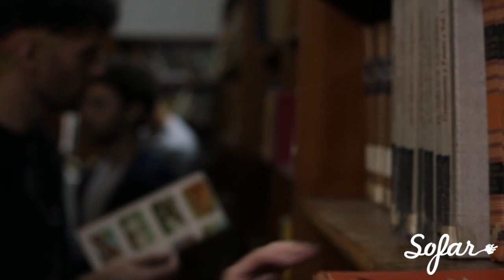Faustina y Ramiro Sagasti (Feat. Santiago Monroy) - Dulce | Sofar La Plata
Faustina y Ramiro Sagasti (Feat. Santiago Monroy) performing "Dulce" at Sofar La Plata on May 17, 2019

Artist: Faustina y Ramiro Sagasti (Feat. Santiago Monroy)